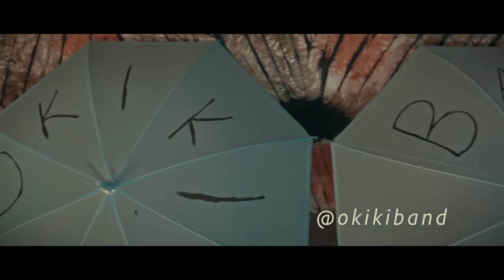DELE BLACKO AND THE OKIKIBAND - ODUDUWA (official video)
Dele Ajayi known professionally as Dele Blacko formally  known as Blacko Blaze (born November  11) is a  Nigerian singer,
 song writer ,record producer,actor, founder and  C.E.O Okiki band.

OKIKIBAND is Nigeria's
 Juju music live band that plays  all genre of african music ,juju, highlife, gospel, tungba,fuji and  pop.

Dele Ajayi  born in Nigeria where he was raised in the church and discovered his talents at the age of seven by playing percussive instruments   with which he progressed to playing of piano between the ages of 10-15. he is widely regarded as one of the most influential nigerian juju musician  .
He has  produced and  worked with great musicians like king sunny ade, sir shina peters, Victor olaiya and whole lots of known artists.

Dele BLACKO (Okikiband) is out  with a brand new  matured mind evergreen scintillating music to start 2021 with titled ‘ODUDUWA ’ ..